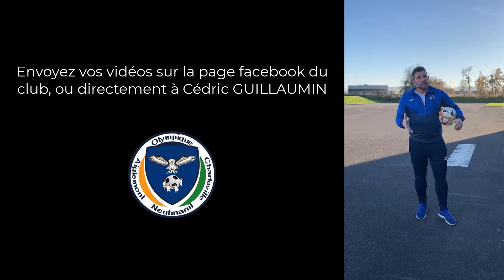FOOTBALL : DEFI EDUCATEURS - Premier épisode ( Sébastien TRISTANT )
Nouvelle capsule, où l'on va défier tous les éducateurs, dirigeant(e)s et bénévoles du club !!

Pour ce premier épisode c'est Sébastien TRISTANT qui propose 3 défis à réaliser !!

Bon visionnage !